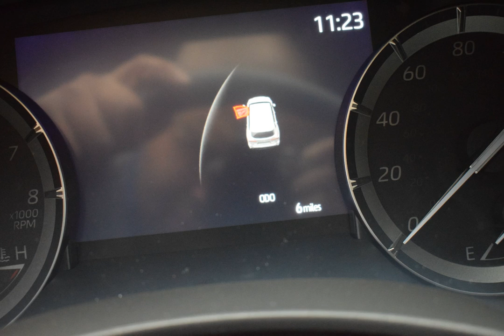2020 Pearl Toyota Highlander 4D Sport Utility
New 2020 Pearl Toyota Highlander 4D Sport Utility Limited Lb10 Gray
Limited Pearl FWD 8-Speed Automatic 3.5L V6 DOHC 21/29 City/Highway MPG This vehicle is equipped with window tint, door edge guards and door cup protection. Price includes all applicable manufacturer rebates and incentives. Manufacturer incentive data (customer rebates) is provided by third parties and believed to be accurate as of the time of publication. Manufacturer incentives may expire at any time. Tax, tag, added equipment, registration fees and dealer document fee not included.$750 - TFS Non-Subvened APR Cash. Exp. 05/04/2020
Options And Features: